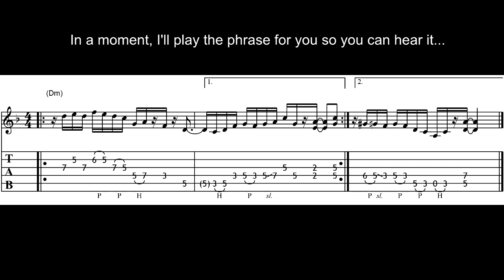Micro Lesson 083: "D Minor" Folk Rock Riff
(weekly postings - w/FREE Guitar Handouts)